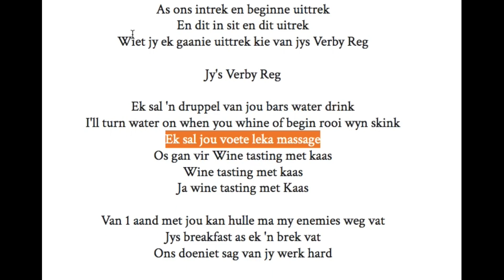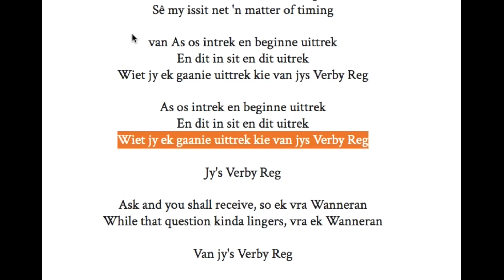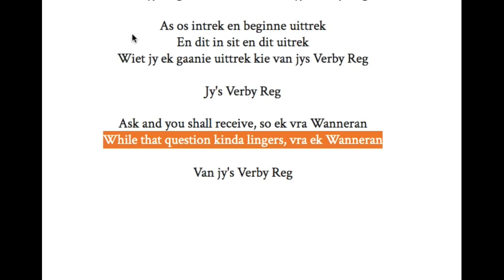DEMIGOD MINGO - VERBY REG (AUDIO VISUAL) | The Best Coast Cape GOAT from the School of Stoicism